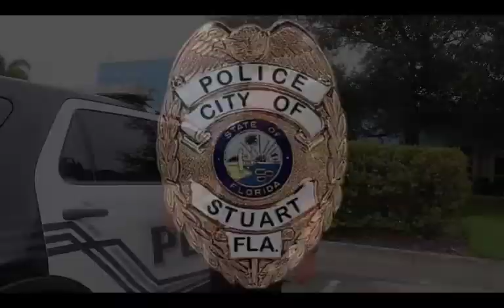Bear Required Paws for Action